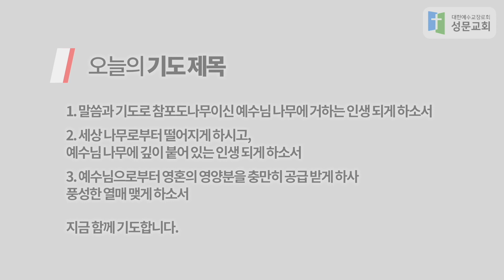200428 새생명을 품는 3분 묵상 - 김용산 목사